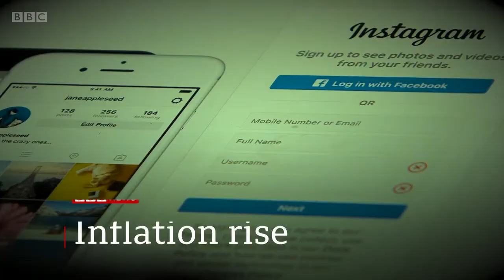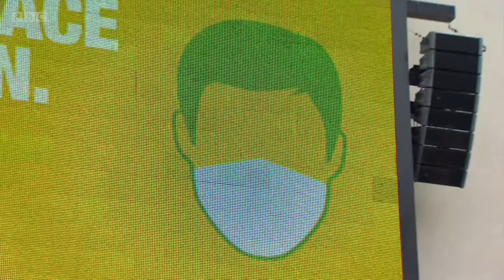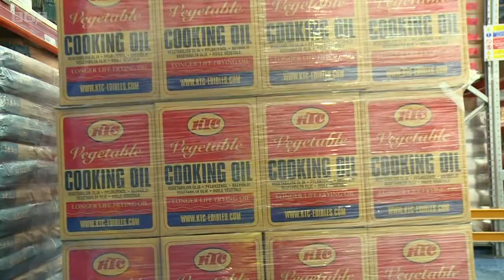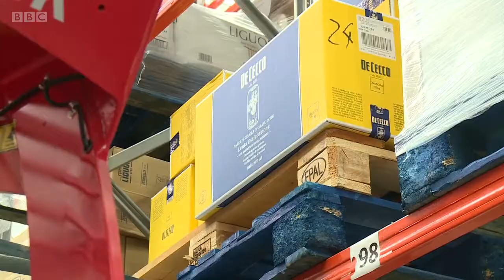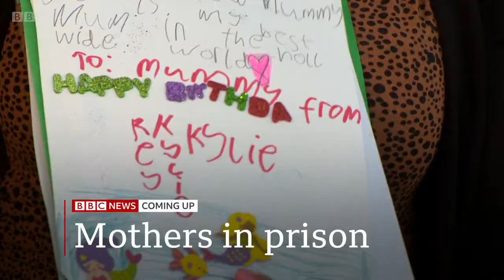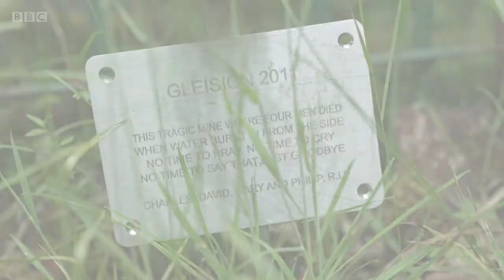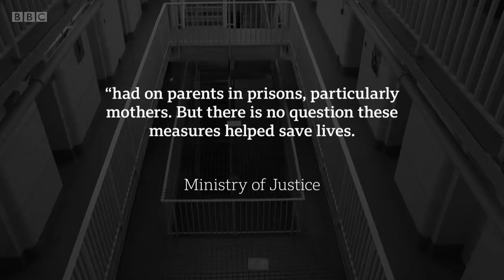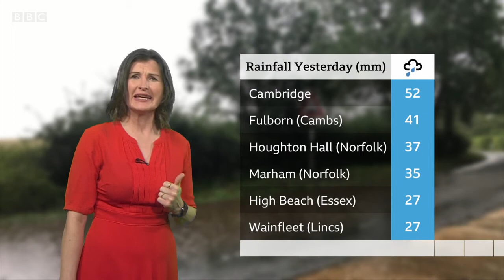BBC News at One - 15th September 2021 (CABINET RESHUFFLE)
This is the BBC's News at One bulletin with Ben Brown on the 15th September 2021.